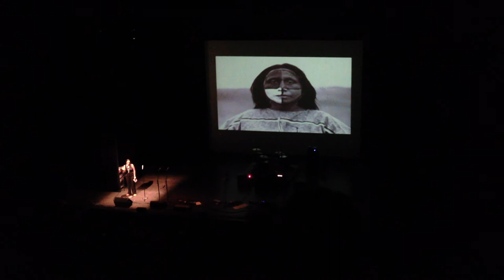Winona LaDuke: The Wolf, A Parallel Fate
Winona Laduke speaks at the Honor the Earth benefit concert on September 7, 2013 in St. Paul, Minnesota.